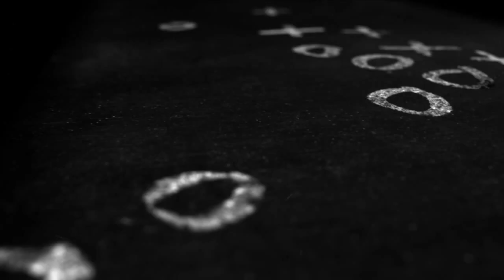End of Premier League Season Review - Chelsea, Spurs, Liverpool feat. Football Banter Show